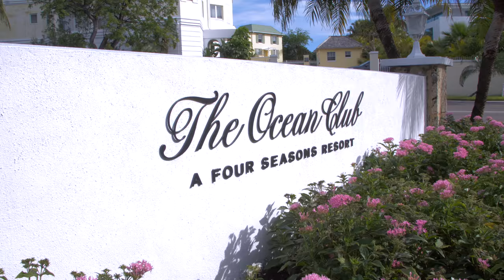Beautiful wedding at the Cloister /// Ocean club, The Bahamas